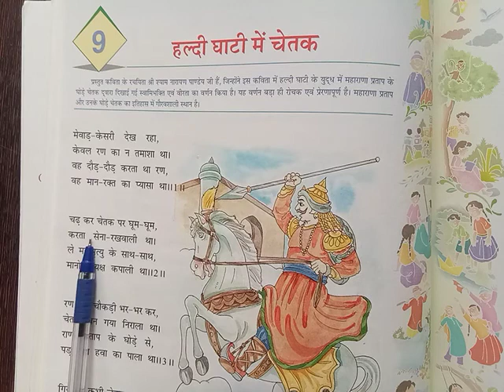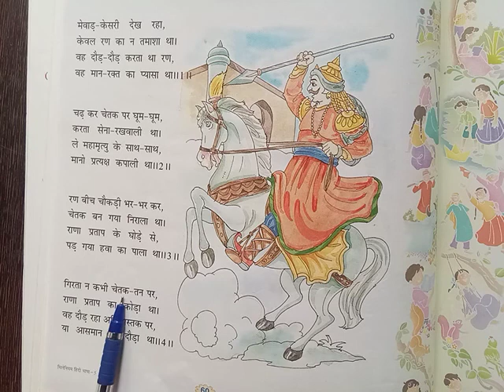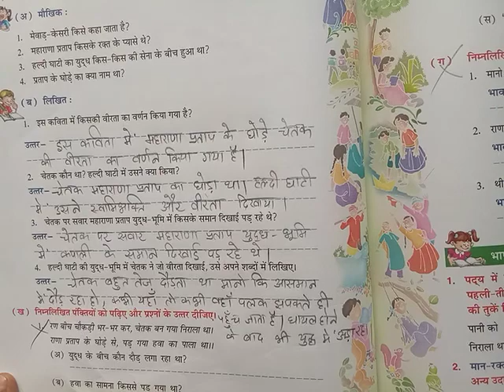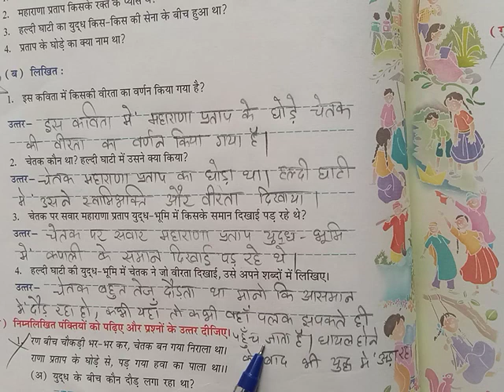हिंदी कविता || हल्दी घाटी में चेतक || श्याम नारायण पाण्डेय